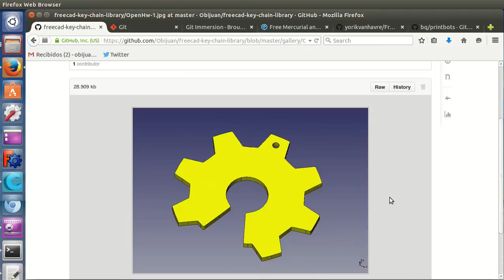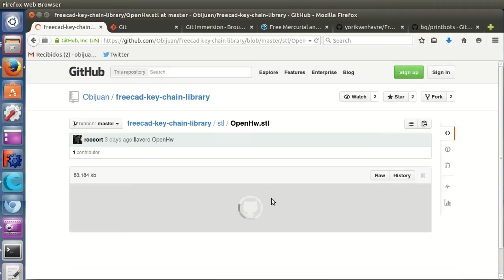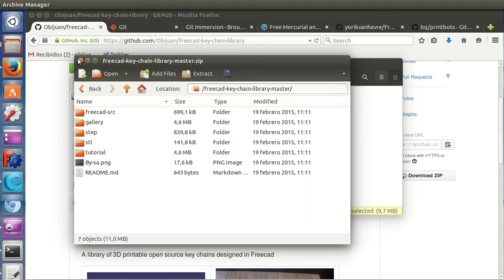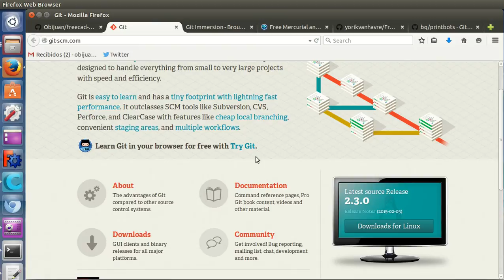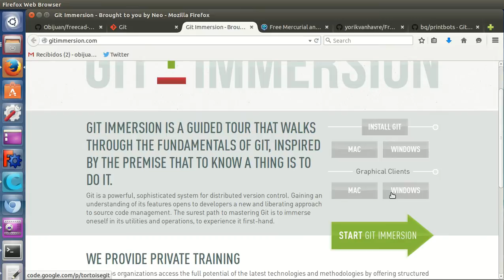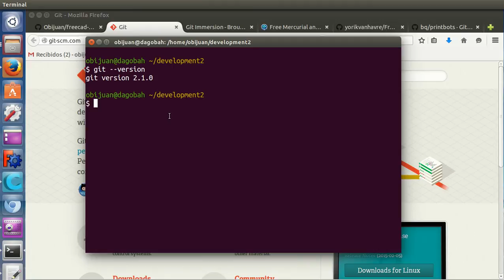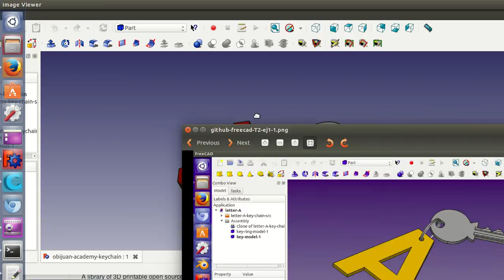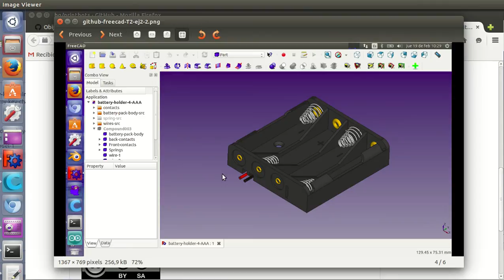Tutorial Github y Freecad: Clonando repos con git clone (2/10)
Serie de microtutoriales para aprender a usar github para compartir piezas diseñadas en Freecad. Aprender a contribuir y compartir

Navegación en los repositorios a través de la web y descarga de ficheros individuales y proyecto completo.  Clonamos el repositorio en nuestro ordenador mediante el comando git clone